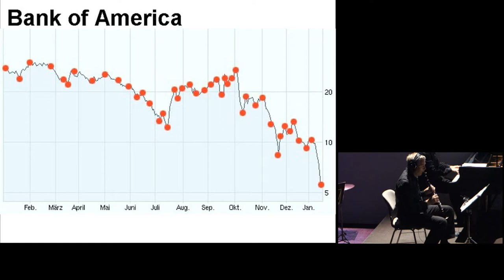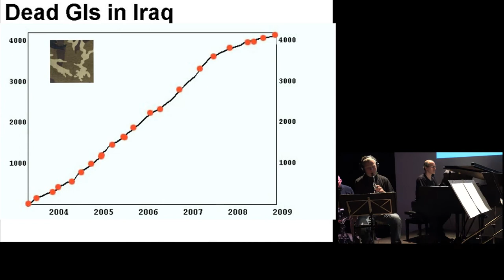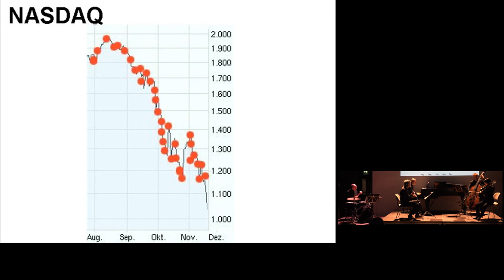Charts Music - instrumental version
Johannes Kreidler
Kammerakademie Potsdam
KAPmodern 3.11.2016